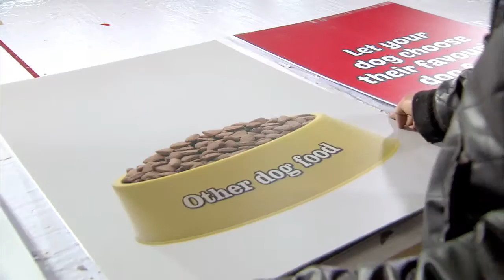bobtail streetpole for dogs